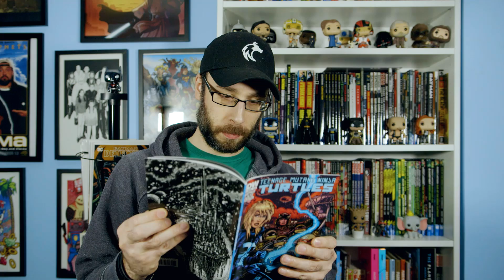Still one of the best Comic Book Movies Ever Made, 30 Years Later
It's one of the earliest, best examples of comic book cinema done right. But to this day, it's not remembered as such. Mostly, it's remembered for being associated with a cartoon, which is doing it a disservice. Today, we're gonna take a look back at Teenage Mutant Ninja Turtles 30 years after release, and celebrate this undisputed gem.

Teenage Mutant Ninja Turtles (1990)
TMNT 1-3 Blu-ray set
Ninja Turtles: The Ultimate Collection, Vol. 1

(づ￣ ³￣)づ  (___)___)